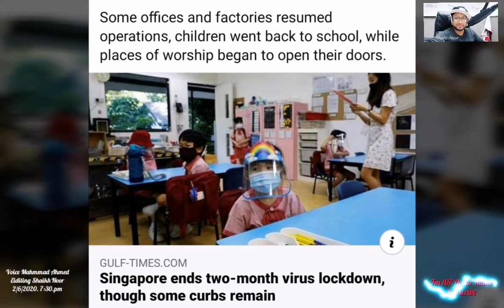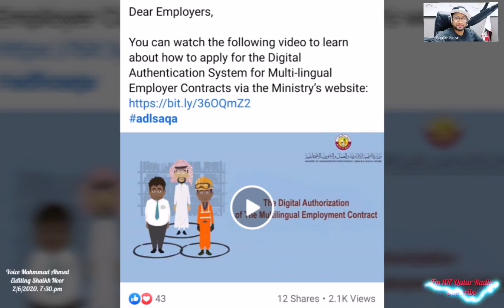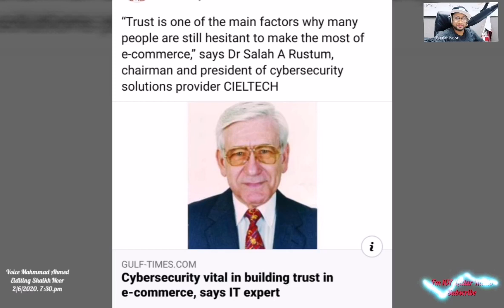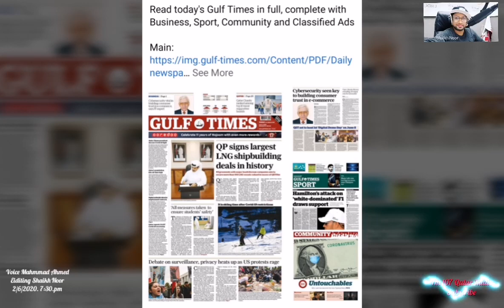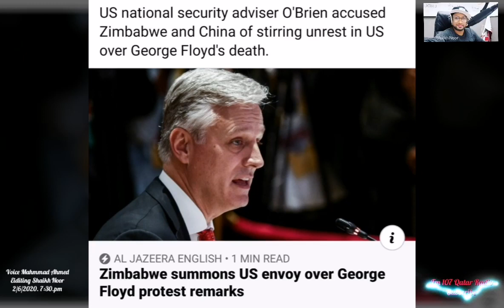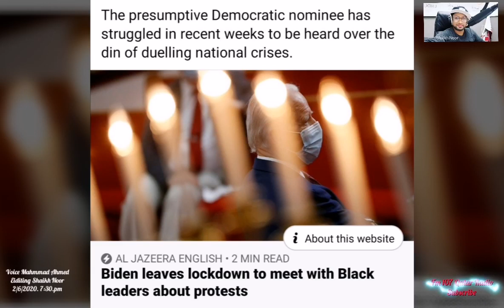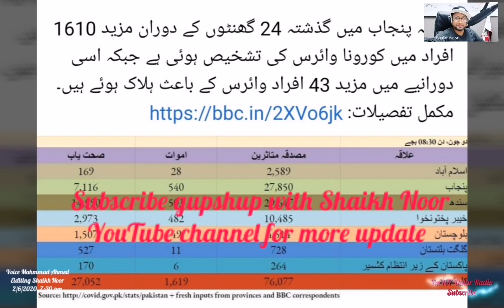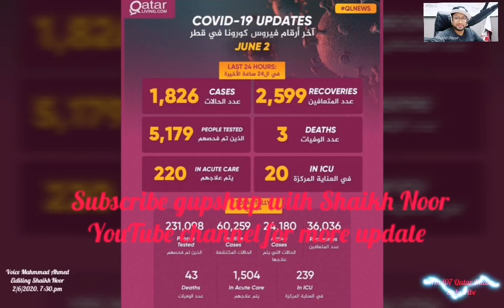Qatar News today The ministry explained that the partnership between the public and private sectors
The ministry explained that the partnership between the public and private sectors is defined as one of the forms of co-operation between the two sectors..!

Some offices and factories resumed operations, children went back to school, while places of worship began to open their doors...!

The results of the Infodemic survey that we have conducted through social media to inform the public about the risk of spreading fake news related to COVID19 and the importance of taking and sharing information from official sources.

The Latin American region has logged one million cases and recorded more than 50,000 deaths, with Brazil accounting for more than half of those cases and close to 60 percent of the fatalities...!

The saliva-based tests are able to be given to those who have had symptoms for up to nine days, Japan's health ministry said...!

No group claimed responsibility, but Kunduz provincial spokesman Esmatullah Muradi pointed the finger at the Taliban...!

‘All 8 [races] are currently set to be closed events, operating under the strongest safety procedures,’ said F1, adding that ‘further races will be announced in the coming weeks.’..!

3 deaths, 2,599 recoveries and 1,826 new cases of coronavirus in Qatar..!

The largest day of balloting since the pandemic began will serve as a dry run for the Nov. 3 general election, offering a glimpse of the challenges ahead on a national scale..!

Demonstrators set fire to a strip mall in Los Angeles, looted stores in New York City and clashed with police in St Louis, Missouri, where four officers were taken to hospital..!

During this period of social distancing and 'Staying at Home', how Hamad Medical Corporation's Physiotherapy Department continues the treatment of thousands of patients via virtual consultations-
explains John Lee Millar, Physiotherapy Specialist, HMC, in this video released by HMC...!

The bridge that consists of four lane dual carriageway with a capacity of about 16,000 vehicles per hour is an artery lying in the heart of a densely populated area...!

Qatar Scientific Club announced the production of 100 face shields in the club's digital manufacturing laboratories in coordination with Aspire Academy to reduce the risk of transmission of Coronavirus (Covid-19)...!

The trial has so far enrolled 11,000 patients ranging from one to 109 years of ages at 175 UK hospitals since it was set up in March, he told reporters at a briefing...!

‘Mayors and governors must establish an overwhelming law enforcement presence until the violence has been quelled,’ Trump said...!

2/6/2020. 7:30.pm